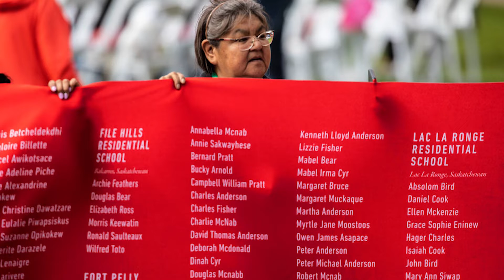Survivor and president of Métis Nation of Alberta react to Pope’s apology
Audrey Poitras, president of the Métis Nation of Alberta, and elder Angie Crerar said the Pope’s apology was a long-time coming, but they believe it will help residential school survivors and their families continue to heal.